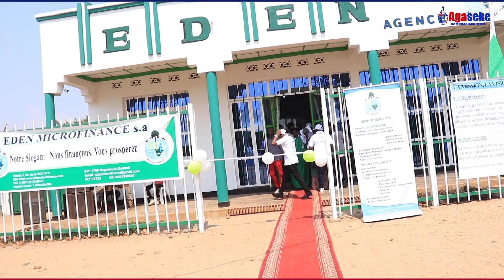Cibitoke: Eden Microfinance yuguruye ishami ryayo muri commune Rugombo y'intara ya Cibitoke.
Mu ntumbero yo gupfunyiriza urugendo abanywanyi b'ishirahamwe ryo kuziganya no kuguranana Eden ryuguruye icese ishami rigira kane muri komine Rugombo y' intara ya Cibitoke.